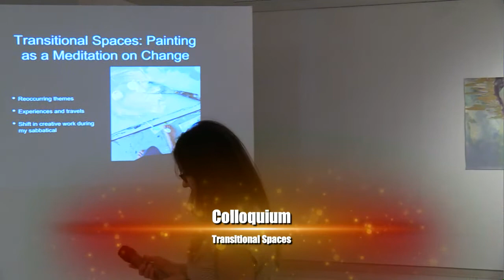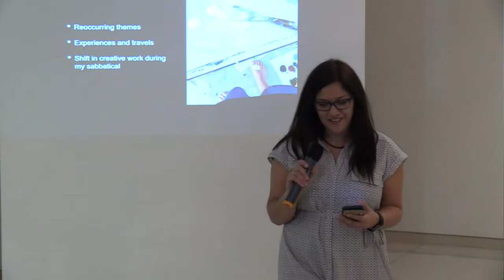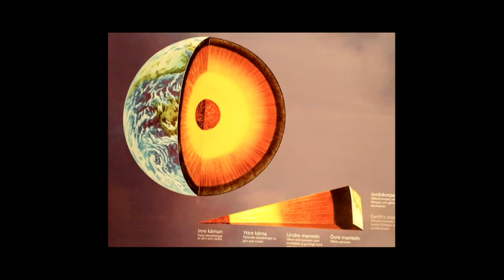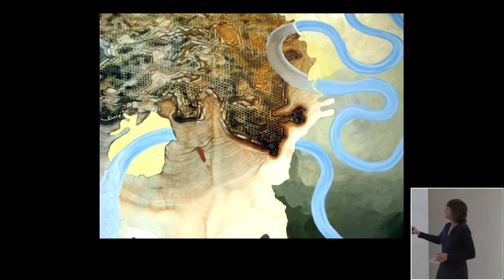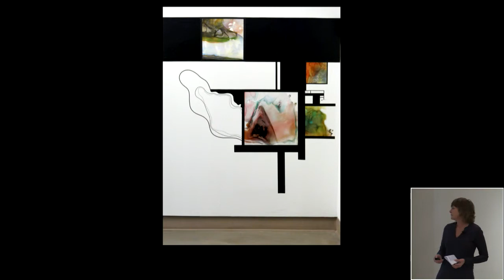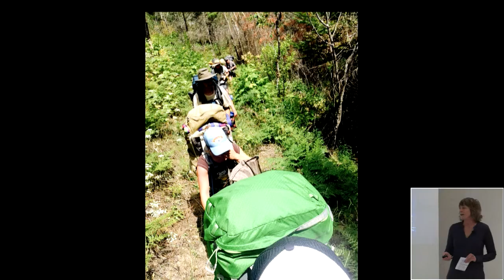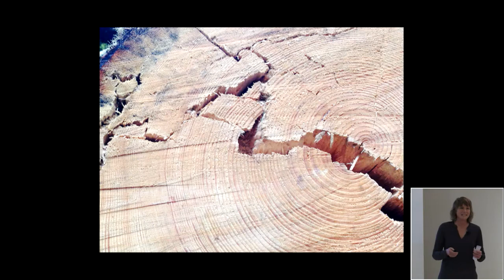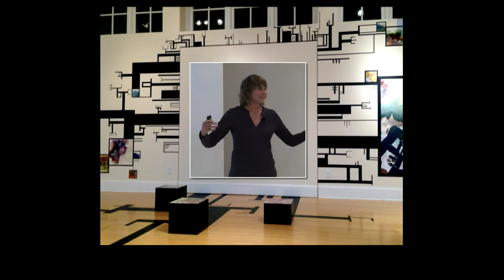EOU Colloquium: Susan Murrell - 02/08/2018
Gallery Talk
Susan Murrell